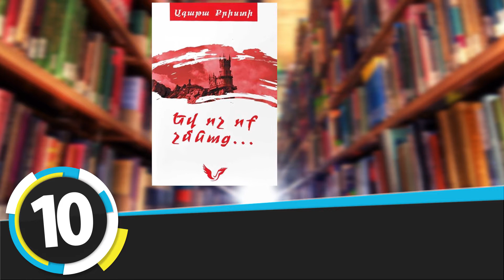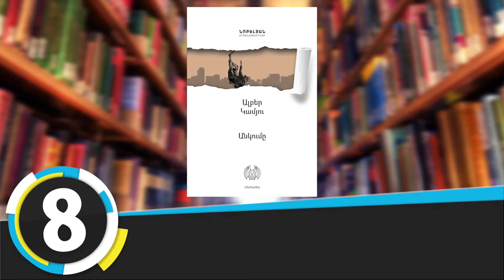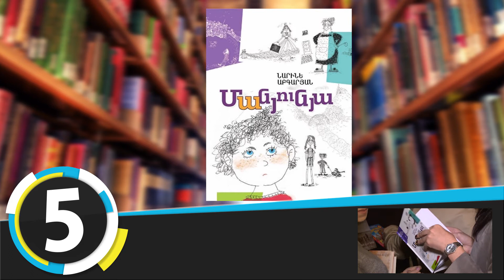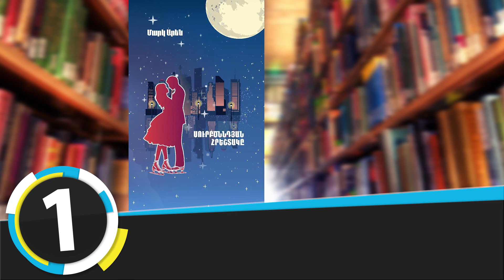«Երևանյան բեսթսելեր». «Սուրբծննդյան հրեշտակը» առաջին տեղում է. թարգմանական. հունվար, 2020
Առաջին հորիզոնականն է զբաղեցնում Մարկ Արենի «Սուրբծննդյան հրեշտակը» վիպակը: Ամեն տարի Սուրբ Ծնունդին հրեշտակները երկնքից իջնում են երկիր՝ մարդկանց երազանքներն իրականացնելու: Բայց օգնել կարողանում են միայն նրանց, ում տեսնում են: Հրեշտակն օգնության է հասնում Քրիստինեին, նրանք սիրահարվում են իրար: Հրեշտակը կանգնում է երընտրանքի առաջ.կա՛մ թողնել իր մեծ սերը և վերադառնալ երկինք, կա՛մ մնալ երկրի վրա և դառնալ սովորական մահկանացու...Թարգմանիչ՝ Հովհաննես Այվազյան